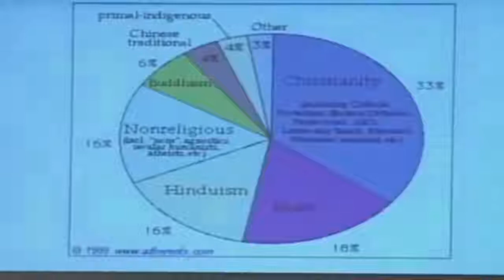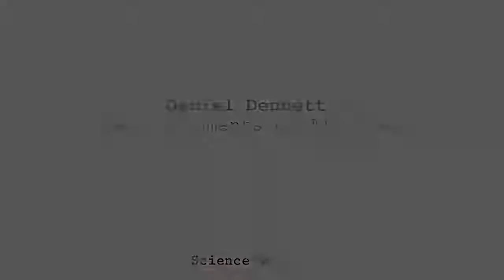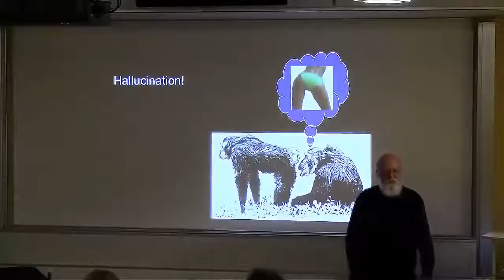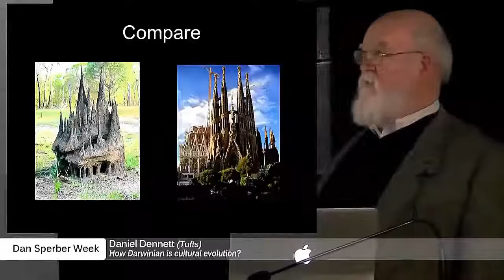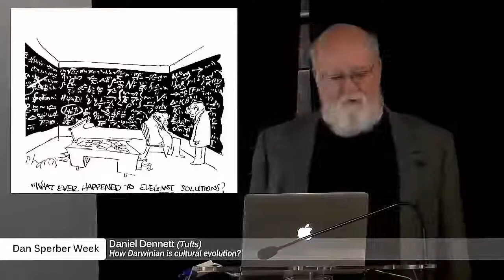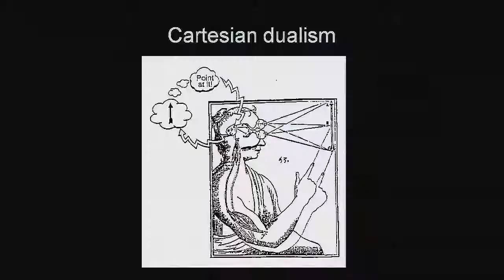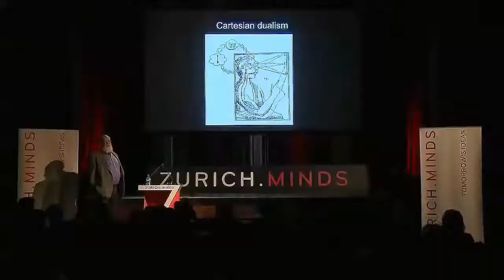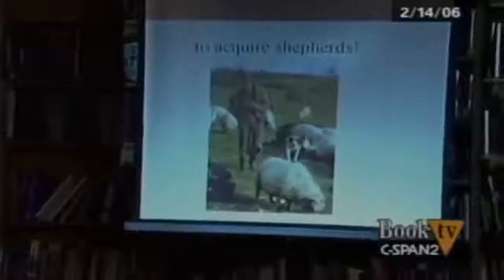NEWTV: Daniel Dennett's Best Arguments of all time